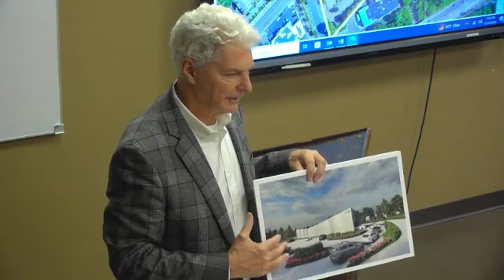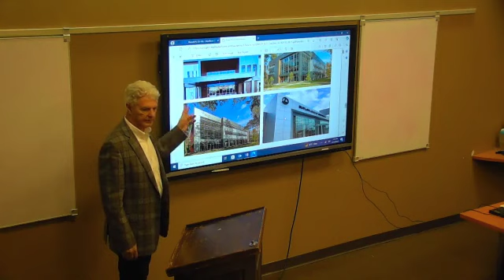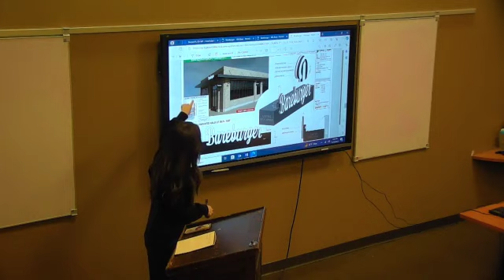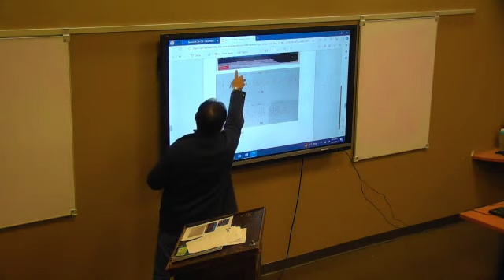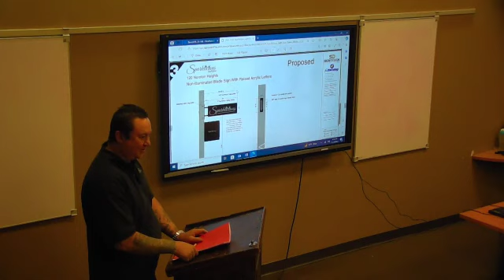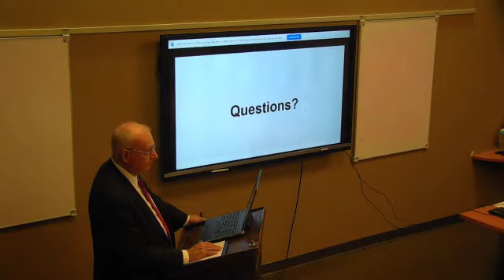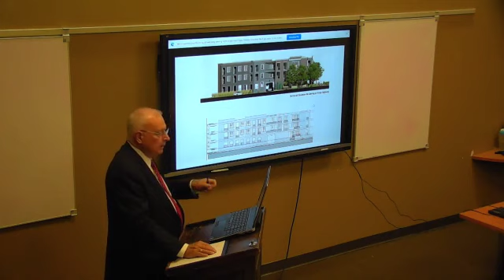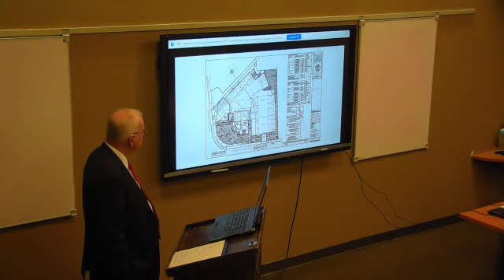Architectural Review Bd 11-14-2023